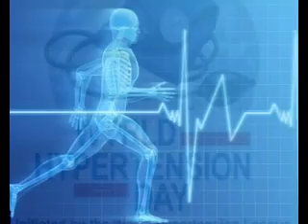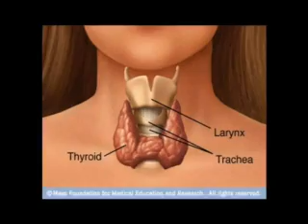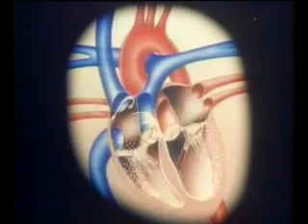Mero Doctor - Interview with Dr Diwakar Sharma about Hypertension - Part 1